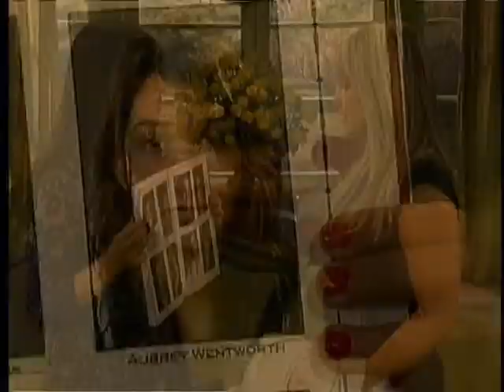3-21-11- Joey, Aubrey, Rama, Nigel and Clint